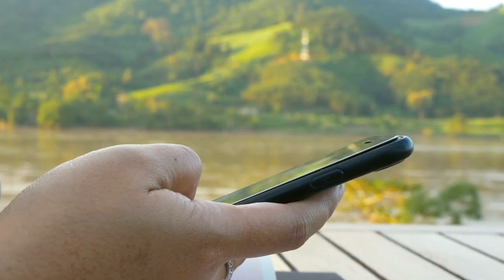Guardian of the Rainforest: Leif Cocks and the Orangutan Cause | Secret Life of Orangutans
Step into the wild world of Leif Cocks, where orangutans reign supreme.  As the founder of The Orangutan Project and a global conservation icon, he's dedicated his life to these incredible creatures. From groundbreaking reintroductions to advocating for their survival, Leif's journey is a testament to passion and purpose. Tune in as we dive into the lush rainforests of his life's work, celebrating his extraordinary contributions to orangutan conservation with our host Payal Nayar.
Episodes streaming on Spotify, Google Podcasts, Apple Podcasts, and Amazon Music.

00:00 - Introduction
01:50 - Inspiration
04:45 - Practices for saving Orangutans
09:45 - Books written by Leif
11:12 - Behaviours of Orangutans
19:15 - Message for people